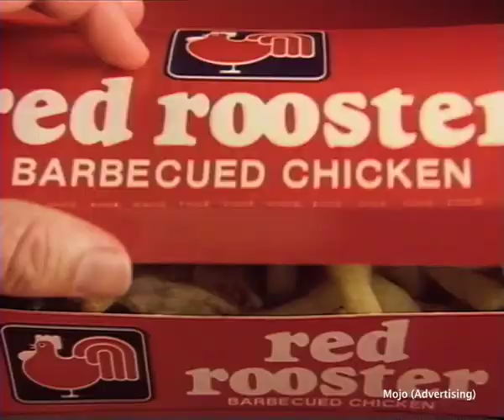(MOJO Classics) Red Rooster 'World's Best Chook' Ad - 1985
Written & Produced by Mojo Australia in 1985
Founders:Allan Johnston & Alan Morris